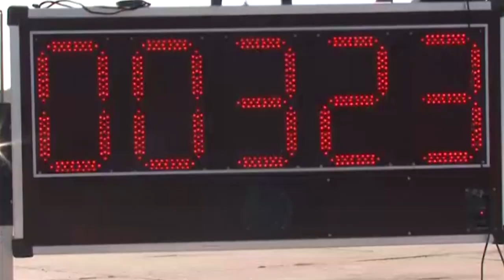San Diego Sailors Participate in Stomp Out Sexual Assault 5K Run